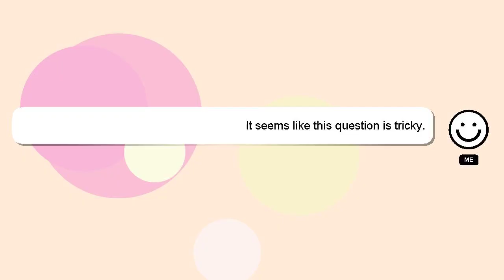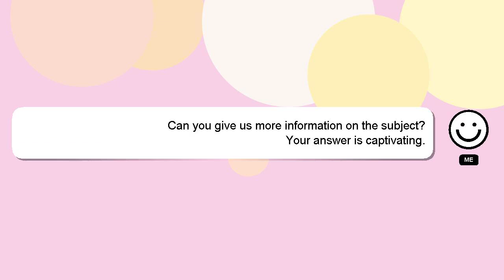How to use storage monitor rust?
Let me give you a quick introduction about myself, Hey there, I am Delphi, pleased to make your acquaintance. I am here to help you get the answers you are seeking. - How to use storage monitor rust?

If you require more detailed information, please don't hesitate to comment or chat with me. Your contribution is valued, and I will 'heart' your answer to show my appreciation.

*2 What we are experimenting :*